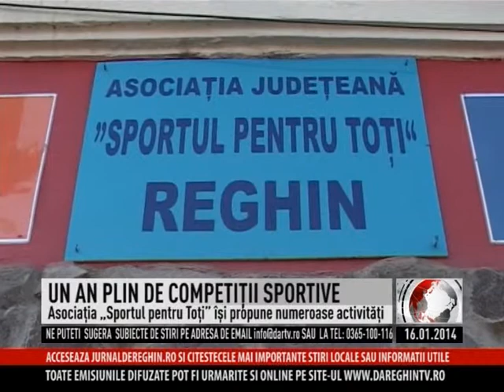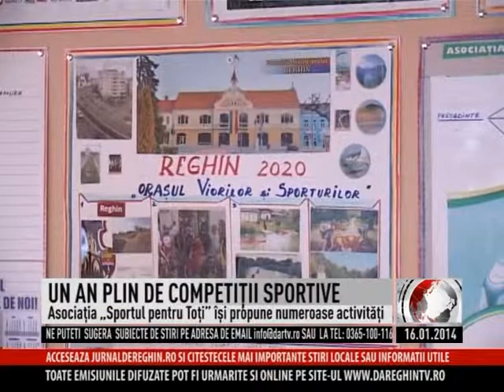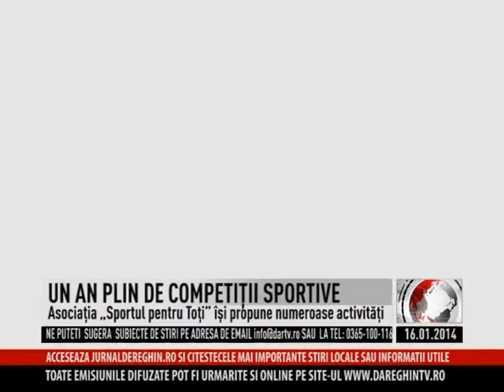UN AN PLIN DE COMPETIŢII SPORTIVE (2014 01 16)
Asociaţia Sportul Pentru Toţi Reghin, înfiinţată anul trecut, îşi propune în 2014 să organizeze cât mai multe competiţii dedicate iubitorilor de sport. Startul se dă după evenimentul grandios ce va avea loc sămbătă 18 ianuarie la Casa de Cultură „Eugen Nicoară": Gala Sportului Reghinean. Reprezentanţii asociaţiei vor să desfăşoare în vacanţele care urmează evenimente sportiv-culturale, cum ar fi „Micul şi Marele Patinator", competiţii de săniuş, „Micul şi Marele Înotător". Participanţii vor fi răsplătiţi cu diplome şi tricouri personalizate.